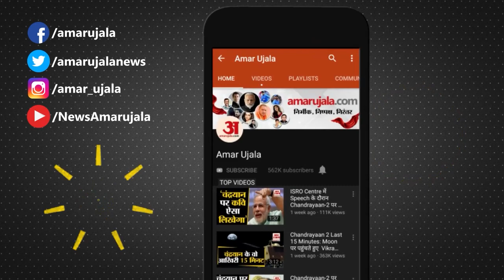Tulsi Vivah 2021: तुलसी विवाह का शुभ मुहूर्त एवं पूजन विधि। तुलसी विवाह का महत्व।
इस बार देवउठनी एकादशी और तुलसी विवाह जो दोनों एक ही दिन होते हैं इसका मान 14 और 15 दोनों दिन है।चूंकि 14 को  सूर्योदय से एकादशी तिथि 14 तारीख को नहीं थी इसलिए तुलसी विवाह 15 नवंबर को भी मनाया जा रहा है।  पुराणों के अनुरूप चार माह शयन के बाद विष्णु जी आज ही के दिन योग निद्रा से उठते हैं और इसलिए इसे देवउठनी एकाजशी भी कहते हैं। इसी दिन से  विवाह एवं मांगलिक कार्यक्रम भी शुरु हो जाते हैं।तुलसी विवाह कार्तिक मास के शुक्ल पक्ष की एकादशी को किया जाता है।

 आइए आपको बताते हैं तुलसी विवाह का सही समय और पूजन विधि क्या है। दरअसल सोमवार को दोपहर एक बजकर 2 मिनट से 2 बज कर 44 मिनट तक तुलसी विवाह का मुहूर्त है। इसके अलावा शाम को 5:17 से 5 बज कर 41 मिनट तक पूजन का मुहूर्त है। आप इन दोनों मुहूर्तों में पूजन कर सकते हैं।

 अब आपको बताते हैं कि तुलसी विवाह के पूजन विधि क्या हो। जिससे भगवान विष्णु और मां तुलसी का आशीर्वाद आप सबको मिले। सबसे पहले चौकी पर तुलसी का पौधा स्थापित करें और दूसरी और उसी चौकी पर शालिग्राम रखें। इनके बगल में एक जल भरा कलश रखें। घी का दीपक जलाएं तुलसी और शालिग्राम पर गंगाजल छिड़के। रोली ,चंदन का टीका लगाएं।
तुलसी के गमले में गन्ने का मंडप जरूर बनाएं।

अब तुलसी मां को सुहाग का प्रतीक लाल चुनरी, चूड़ी आदि चढ़ाएं। कुछ लोग श्रृंगार का पूरा सामान तुलसी जी को अर्पित करते हैं। इसके बाद शालिग्राम को हाथ में लेकर परिक्रमा करें और इसके बाद आरती करें। तुलसी विवाह संपन्न होने के बाद सभी को प्रसाद वितरित करें। कहते हैं कि तुलसी विवाह करने का फल कन्यादान करने के बराबर प्राप्त होता है और व्यक्ति के जीवन की परेशानियां और कष्ट दूर होते हैं साथ ही वैवाहिक जीवन भी अच्छा रहता है।